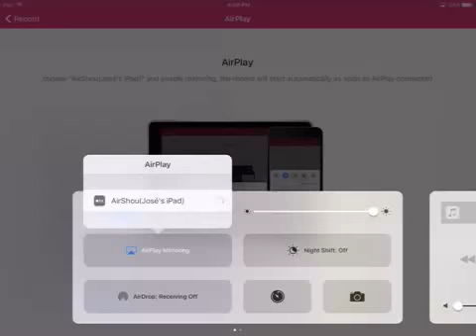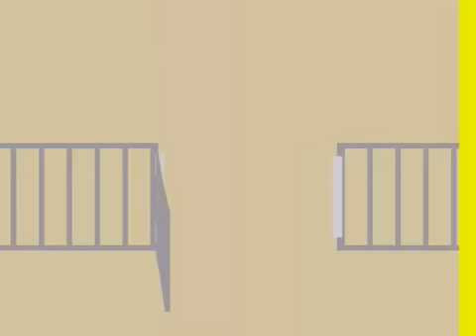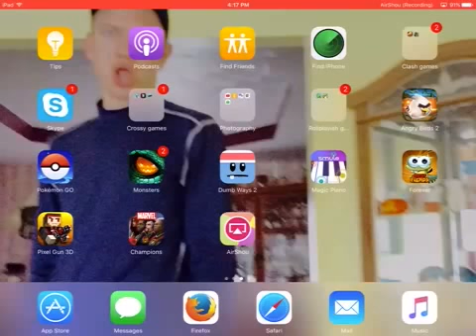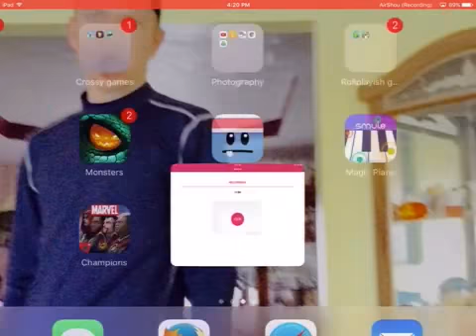So dumb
Watch as joethemoe plays dumb ways to die and die inside